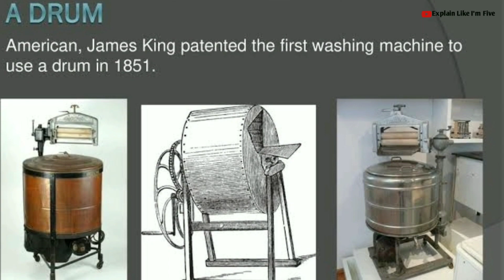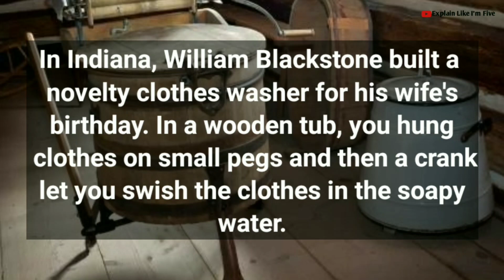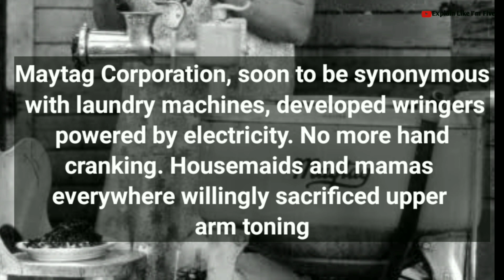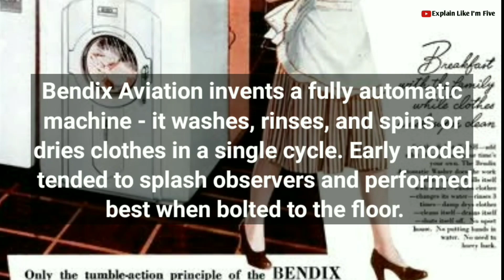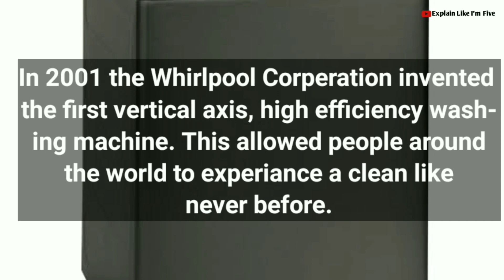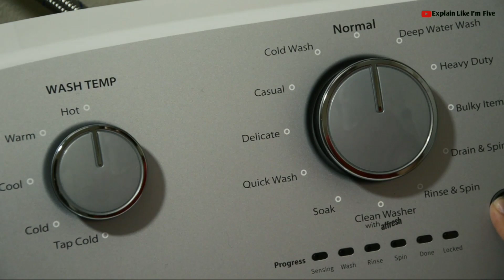Evolution of washing machines 1851 - 2020 | HISTORY of washing machine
Here is a short history of the evolution of washing machine. Up until the invention of washing machine, women had to hand-wash their clothes and their families clothes with a tub of water and a washboard. Initially, home washing machines were hand-powered, while commercial machines were driven by steam and belts.

Now. Sit back and watch to the end of this video as I show you the full history of washing machines. Now, the evolution of washing machines all started in November 15th, 1851.

Evolution of washing machines

Search words - history of washing feet in the Bible, history of washing hands, history of washing machines in America, history of washing machines, history of washing clothes timeline, evolution of washing machine